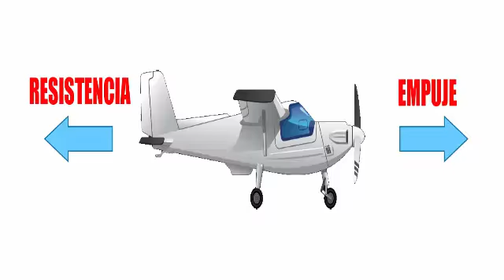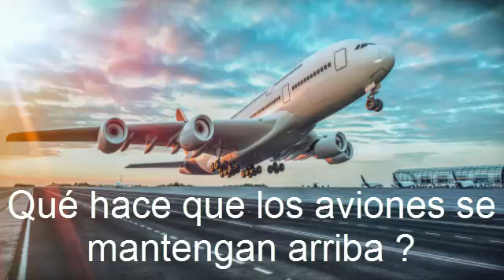No vas a Creer cómo Realmente Vuelan Los Aviones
Los aviones pueden volar gracias a 04 principales fuerzas y a las moléculas de aire. El video explica de manera sencilla cómo es posible que vuelen los aviones. Todo esto explicado para niños, como para que un adulto lo entienda.

Una forma excelente de aprender cómo suceden las cosas.